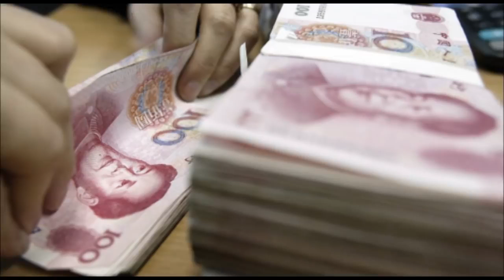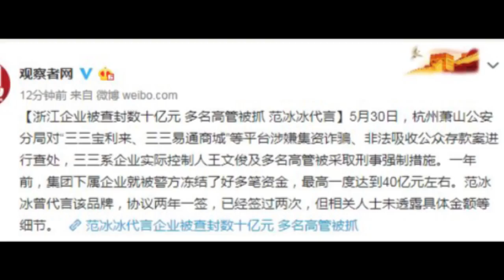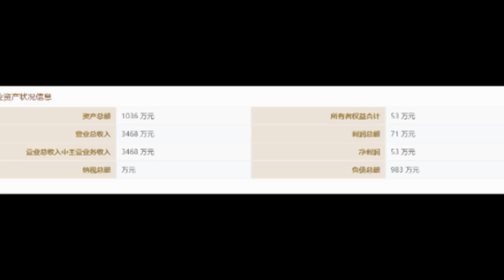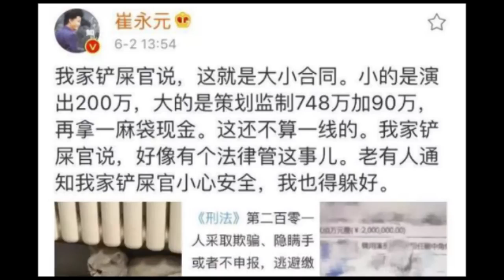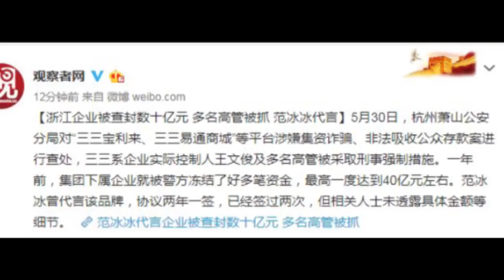【熱門】國稅局就範冰冰虛晃一槍？查她有高招 潛規則中的潛規則盛行 Y